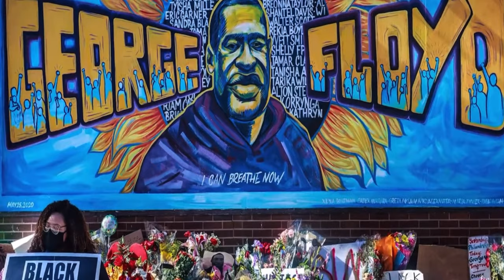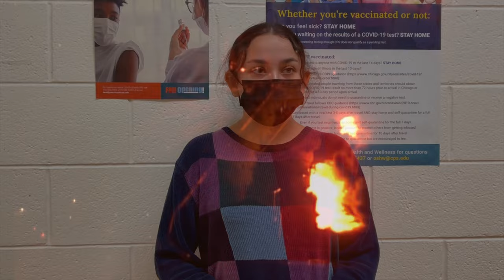Black and Brown Unity through Covid - Shifting Chicago Narratives - Benito Juarez Community Academy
We Are Light Teamed up with Chicago Public Schools, Thrive Chicago, and Communities in Schools for the Shifting Chicago Narratives project where four schools were selected to learn how to tell stories and document them through the use of Apple IPhone cameras and Shure microphones.

This project was taught remotely and filmed completely by the students using weekly instructions and discussions led by We Are Light  meeting once a week over a ten week period.
In this stirring and insightful documentary, students from the Benito Juarez Community Academy share how they are working to shift narratives around Black and Brown communities in Chicago.

In this emotional and moving film, Benito Juarez Community Academy shifts narratives by opening our eyes to the affects of Covid and its affects on black and brown unity.